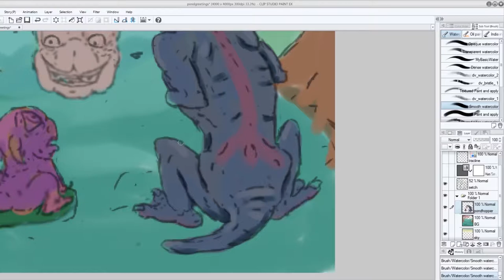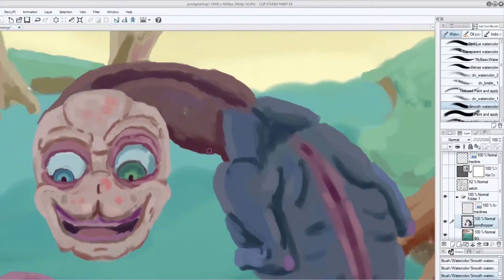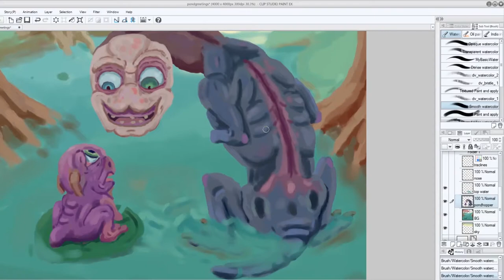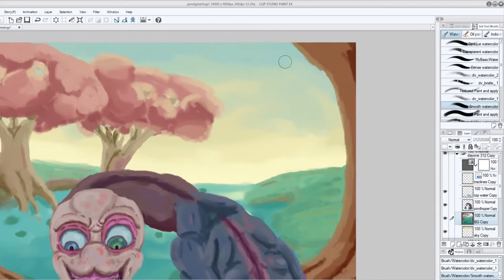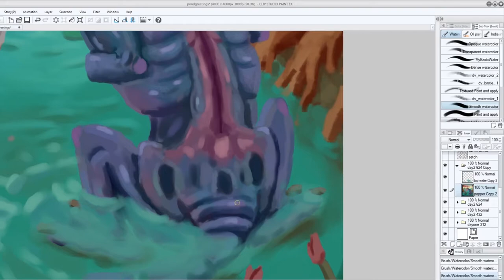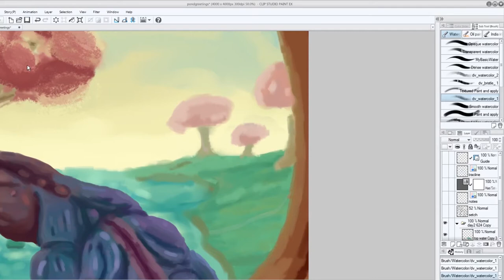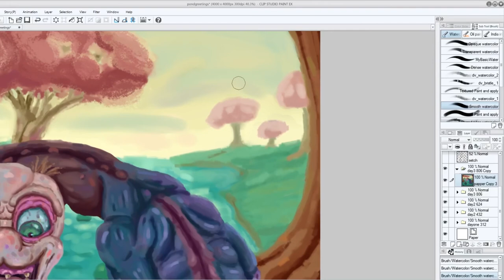Hello Neighbor Painting Time Lapse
This ponder hopper has newly arrived and is greeting his new neighbor, I'm sure they will get along just fine. This took 8 30 hours to paint. You can find a high resolution of the the painting

made with clip studio pro and wacom plus tablet